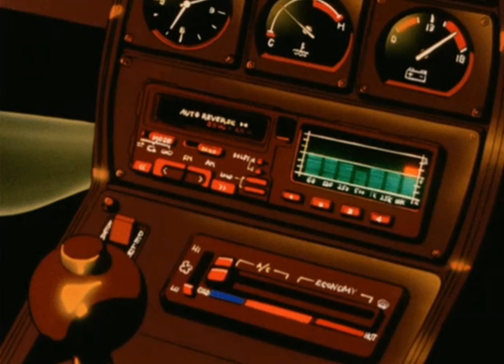·°Lipps, Inc- Funkytown°· (slowed + reverb)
Play them funky tunes.